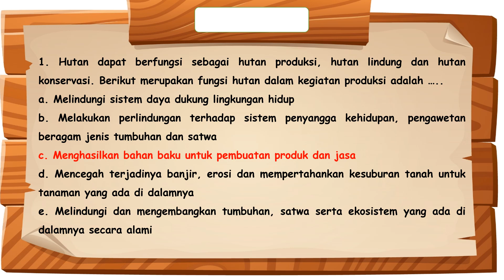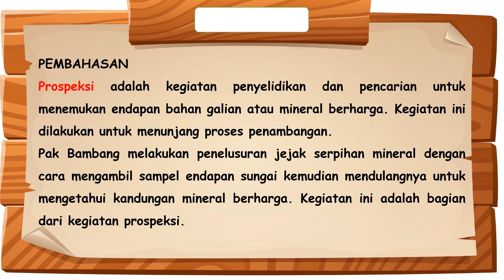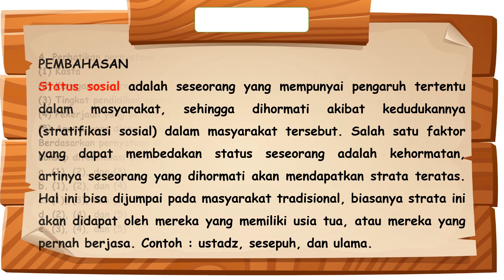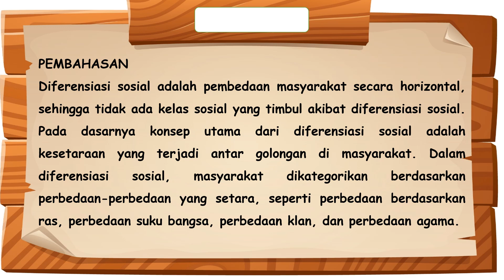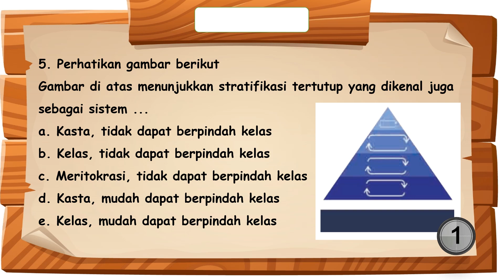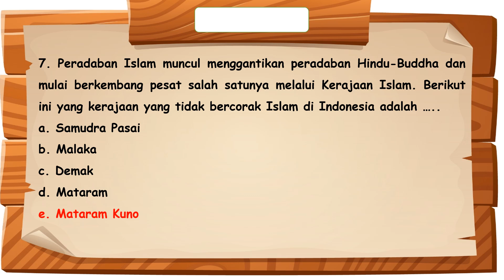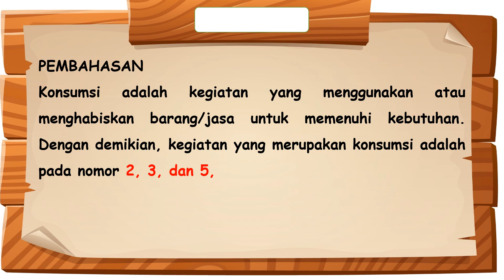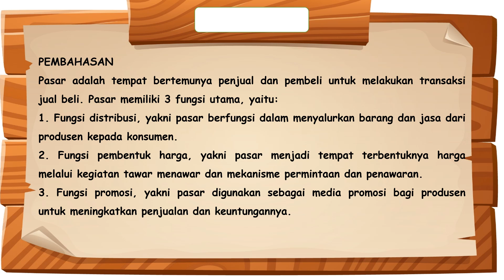Latihan Soal Ulangan IPS Kelas 7 Tema 03 Potensi Ekonomi Lingkungan Kurikulum Merdeka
Halo adik-adik kelas 7! Siapkan dirimu untuk menghadapi ulangan dengan latihan soal IPS tema 03 kali ini yang membahas Potensi Ekonomi Lingkungan. Video ini dirancang khusus berdasarkan Kurikulum Merdeka untuk membantu kalian lebih memahami materi dan siap menghadapi ulangan.

📚 Apa yang akan kamu dapatkan?

Soal-soal latihan yang mendalam dan sesuai dengan materi tema Potensi Ekonomi Lingkungan
Pembahasan soal yang mudah dipahami
Tips belajar efektif untuk memaksimalkan nilai ulangan
🎯 Topik yang dibahas:

Pemanfaatan lingkungan sebagai sumber daya ekonomi
Potensi dan tantangan lingkungan
Upaya pelestarian lingkungan untuk keberlanjutan ekonomi
Jangan lupa untuk menonton sampai selesai dan ulangi videonya jika diperlukan. Pastikan kamu menguasai semua konsep penting agar siap menghadapi ulangan!